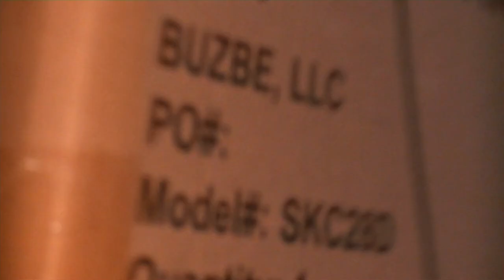HOOKOHOLICS Merry XMAS In JULY !!!!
CONGRADULATIONS  Stephen Litten  you are the winner of our 2nd annual Christmas in July.

please get in contact with me  and supply your full shipping address